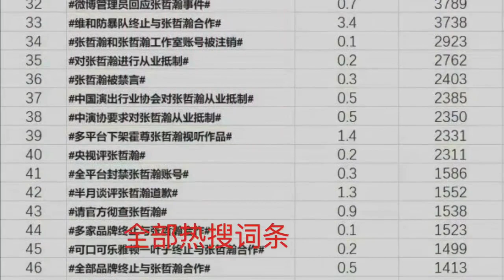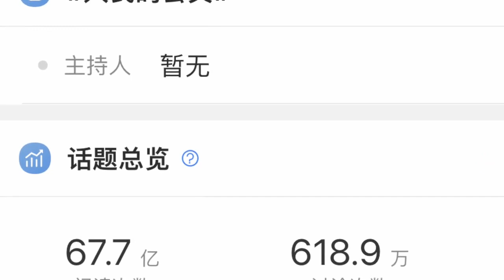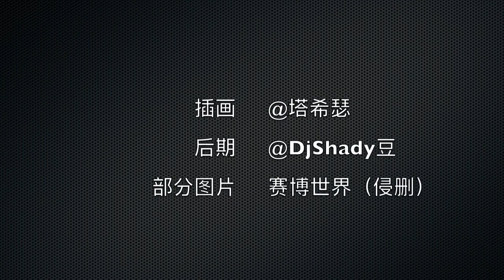自取转发 张哲瀚 2021年8月13日至今都经历了什么